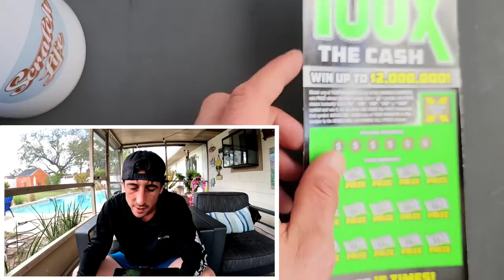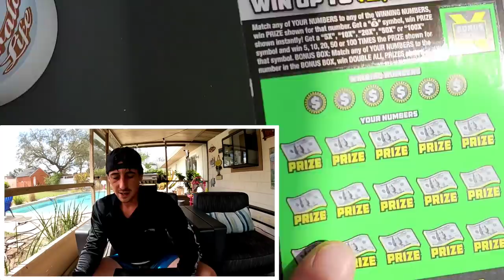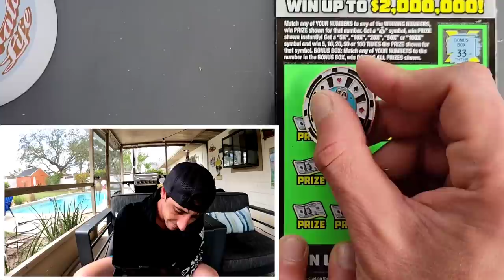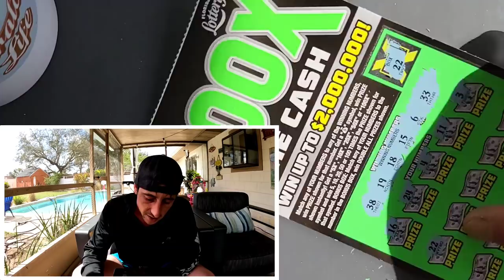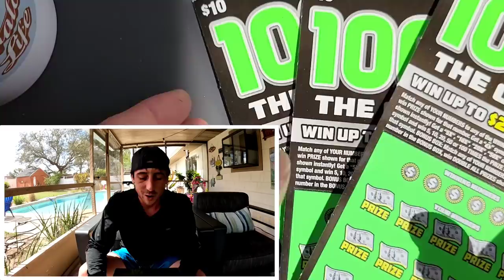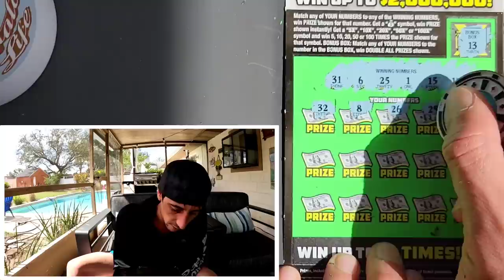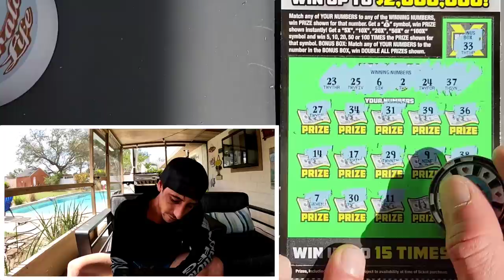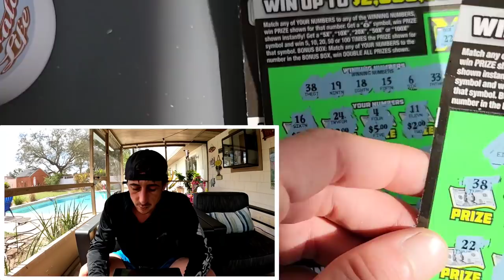💥I Just Hit the WIN ALL💥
I Hit the Win All!! Its a Big Winner!!!
8 x $10 100X the Cash scratch off tickets from the florida lottery

 Learn How To Increase Your Chances of Winning The Lottery: